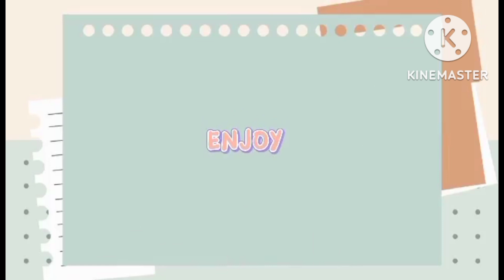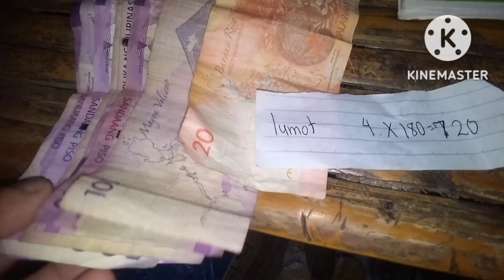waw nakarami din ng pusit lumot🎣❤️😍